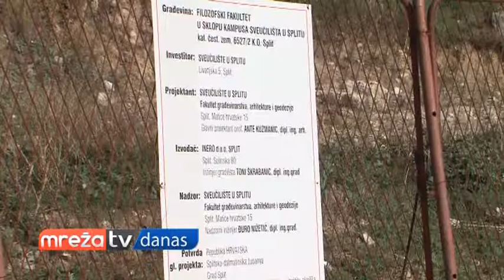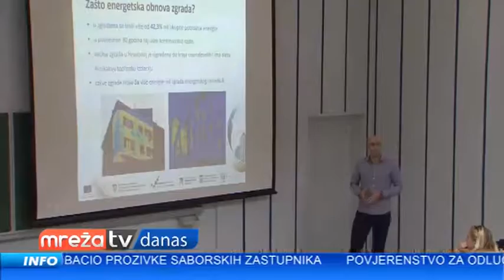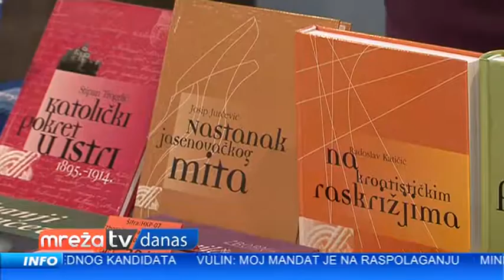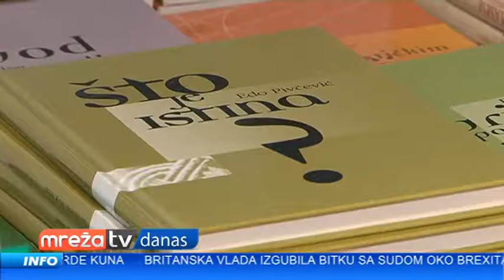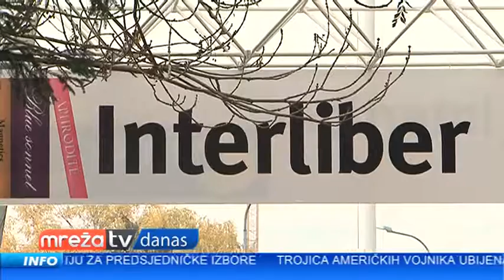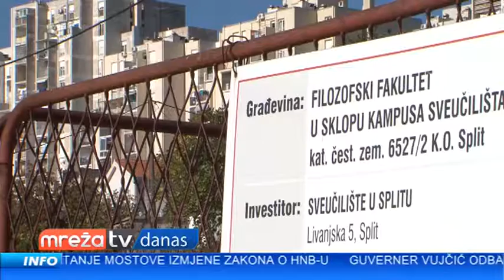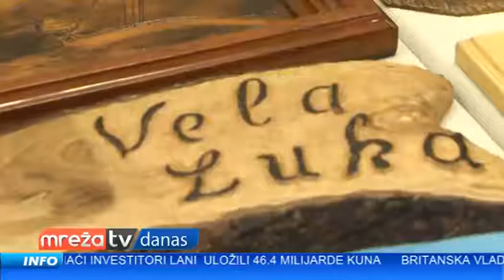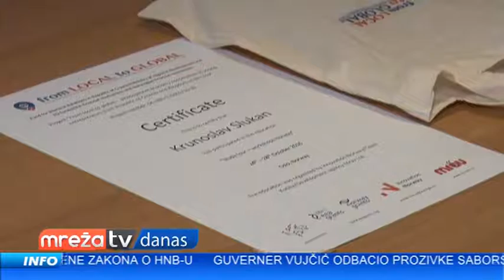MREŽA DANAS 04.11.2016.